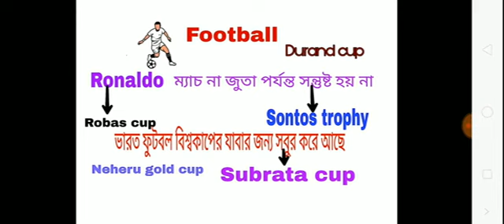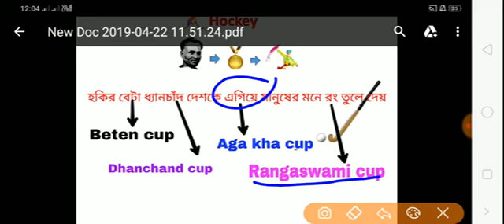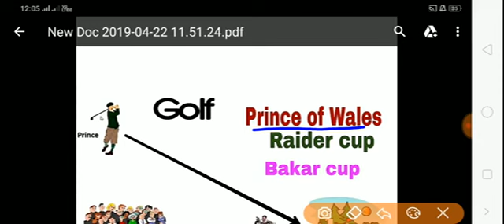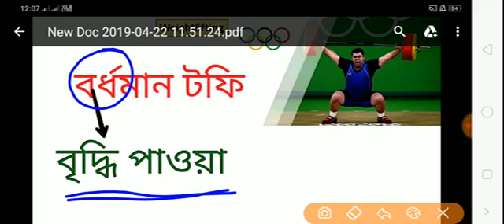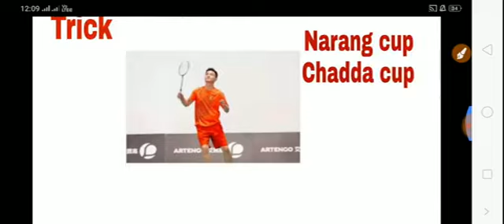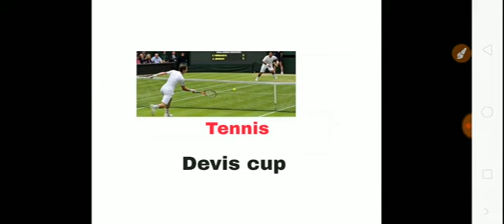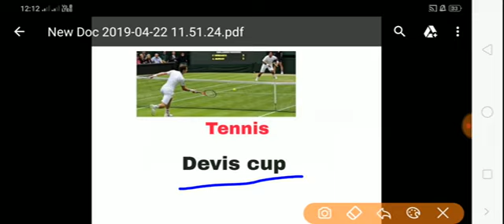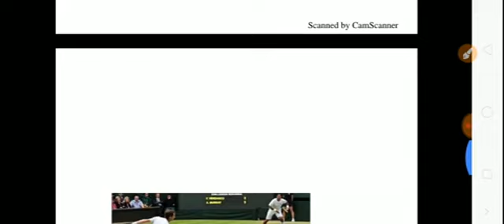Gk shortcut tricks, কোন ট্রফি কোন খেলার সঙ্গে যুক্ত, which Trophy is related which sport.